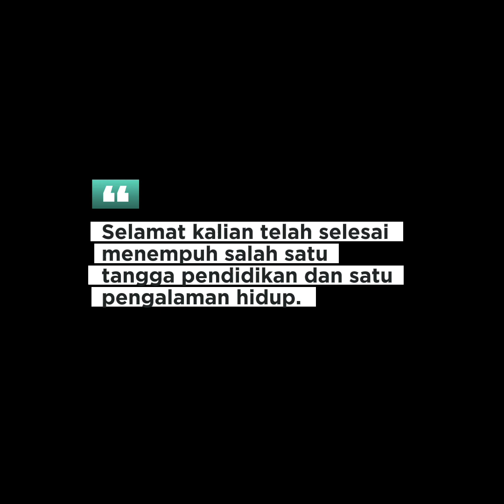PERPISAHAN KELAS IX SMPN 1 KETUNGAU TENGAH ,MERAKAI,SINTANG 2023 TANPA TOGA DAN ACARA PANGGUNG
Acara pelepasan kelas IX berjalan khidmat, walau tanpa toga, namun acara tetap berkesan. semua merasa berkesan dan berterima kasih kepada bakti guru yang telah mengajar mereka selama 3 tahun. lanjutkan perjuangan mu nak dan capai cita-cita mu...